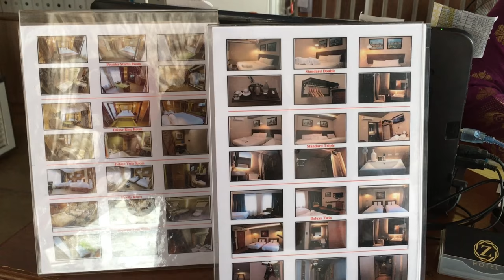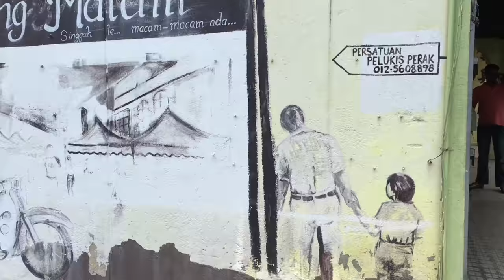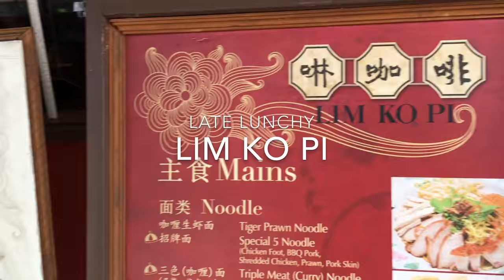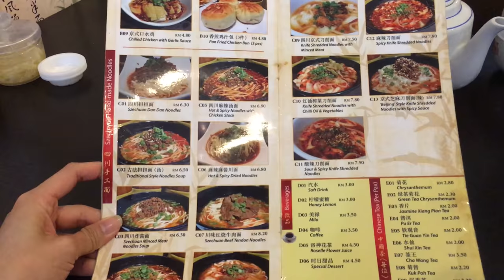3D2N Ipoh Vlog | Where to Stay in Ipoh | Where to Eat in Ipoh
Just to document our first trip together. The vlog might not be informative and we didn't get to explore much in Ipoh due to the massive jam but it's the time spent together that counts.

Z Hotel

Greentown Assam House
Nam Heong White Coffee
Lou Wong
Burps & Giggles
Guan Heong Biscuit Shop
Lim Ko Pi
Sun Marpoh Restaurant
Qi Yuan Chuan Kwong Chinese Restaurant
Aun Kheng Lim Salted Chicken

Video taken with iPhone 6S Plus and edited with iMovie and PocketVideo.